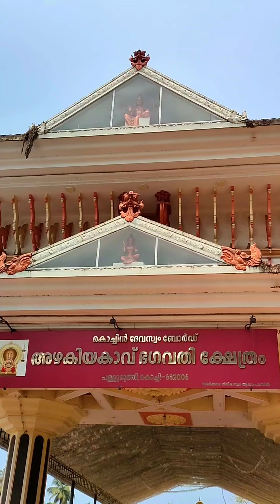എറണാകുളം, പള്ളുരുത്തി അഴകിയകാവ്‌ ദേവി ക്ഷേത്രം 🙏